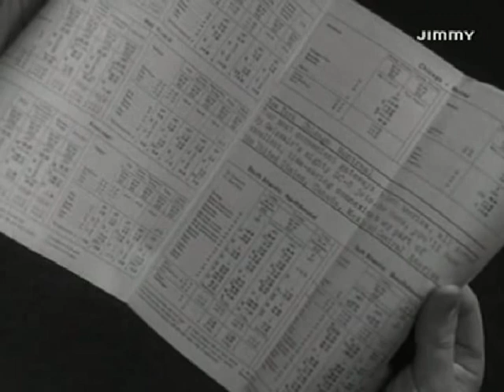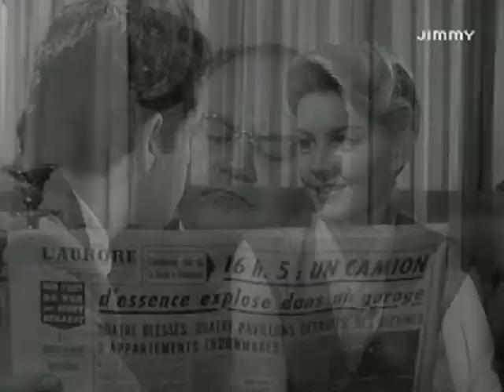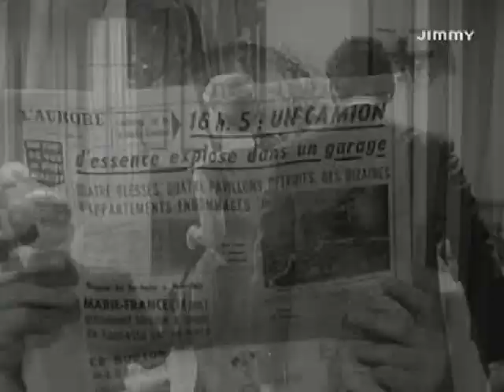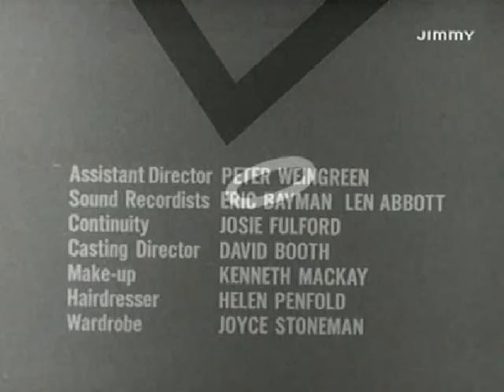Il Santo 1x05 Un turista pericoloso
Simon Templar aiuta un giovane ragazzo italiano a capire perché, durante un viaggio in Svizzera, suo padre sia stato ucciso in una rapina e la sua matrigna si comporti in maniera ambigua.

Altri interpreti: Barbara Bates